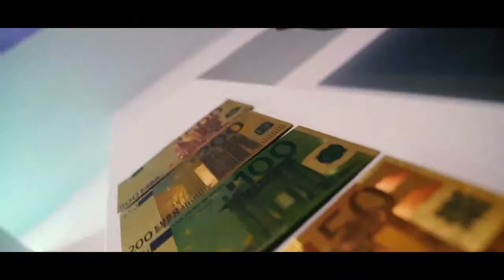Commercial Video for Greek Corner restaurant in Aqaba (food reel)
commercial Video for Greek Corner restaurant in Aqaba